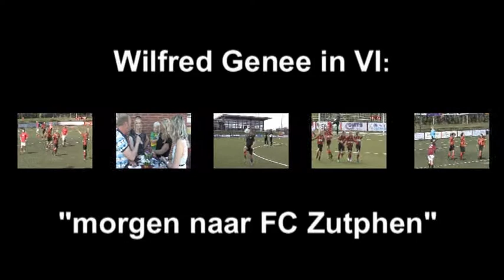Wilfred Genee in VI: "Morgen naar naar FC Zutphen"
Zaterdag 25 oktober 2014 komt Wilfred Genee naar Sportpark 't Meijerink om zijn project 'Vullen of Voeden' te introduceren bij FC Zutphen. Vrijdagavond daarvoor in VI kondigde hij zijn komst al aan.